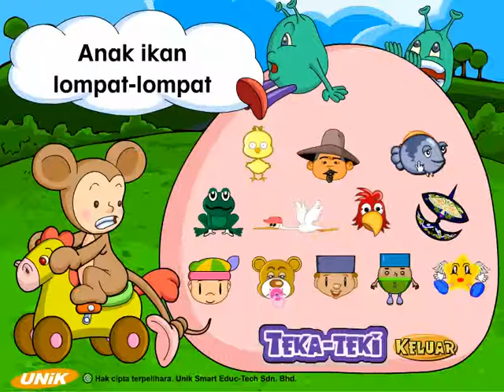Taman Muzik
Siri Taman Muzik merupakan koleksi lagu dan pantun Melayu. Animasi yang menarik dan lirik yang mudah diingati mendorong kanak-kanak untuk menyanyikan lagu dan membaca pantun bersama. Siri ini dilengkapi dengan lagu, pantun, kad imbas, dan aktiviti interaktif. Di samping mempelajari muzik, kanak-kanak juga dapat mempelajari kosa kata dan tatabahasa pada masa yang sama. Diharapkan agar siri ini dapat membantu kanak-kanak mengembangkan penguasaan Bahasa Malaysia dan mencungkil kreativiti mereka melalui aktiviti-aktiviti yang terdapat di dalam CD dan buku.

Senarai lagu dan pantun:
1. Pak Mamat ada Dusun
2. Anak Ikan Lompat-lompat
3. Melintas Jalan
4. Sayangi Semua
5. Lompat Si Katak lompat
6. Oh Bangau
7. Burung Kakaktua
8. Demi Bangsa dan Negara
9. Cemerlang, Gemilang, Terbilang
10. Wau Bulan
11. Anak Ayam
12. Bintang Kecil